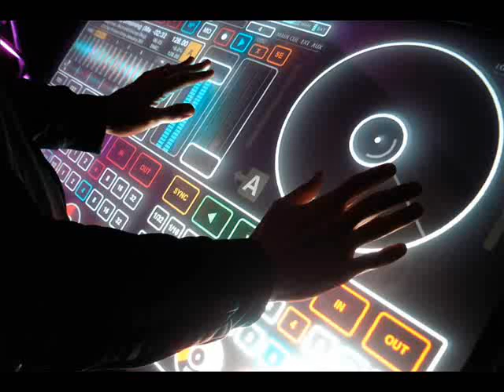GRUPO COSTA NEGRA (( elsondelsabor ))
Y SIGUIENDO CON LA BUENA MUSICA DE MEXICO PARA EL MUNDO TE PRESENTAMOS EL CAMPANARIO DE AMOR GRUPO COSTA NEGRA
 (( elsondelsabor )) ACLARANDO QUE NO HACEMOS NEGOCIO Y QUE NO RECIBIMOS UN BENEFICIO ECONOMICO CON LA MUSICA QUE AQUI TE PRESENTAMOS YA QUE HAY GENTE QUE TRATA DE CERRARNOS EL CANAL DE ANTEMANO MUCHAS GRACIAS POR SU PREFERENCIA.
HECTOR ELSONDELSABOR.